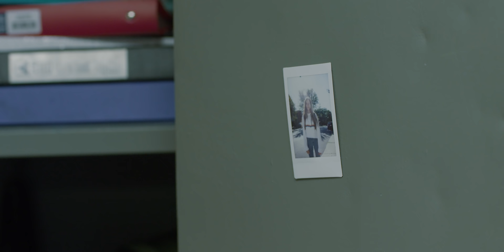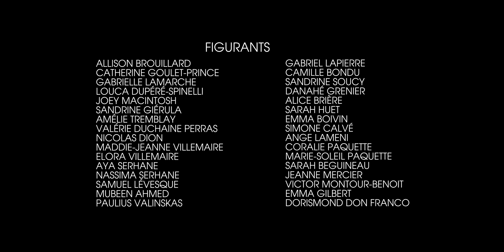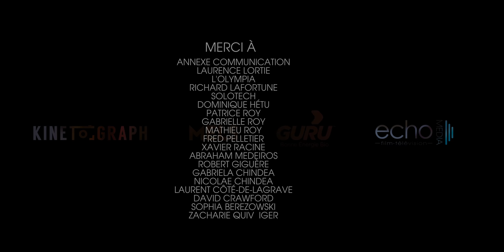MILA | Ép 1 | As-tu peur ?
MILA | Épisode 1 sur 4
Mila disparaît le jour de ses 18 ans. Laurent, Élian, Lily et Alice sont instantanément plongés dans l'incompréhension totale. Retour dans le passé et dans l'histoire de ces 5 amis...

"Mila"
English Subtitles available!
By Sophia Berezowsky, Zacharie Quiviger and Vladimir Chindea

Pour les reals qui auront lu la description, écrivez toutpourmila en commentaires!